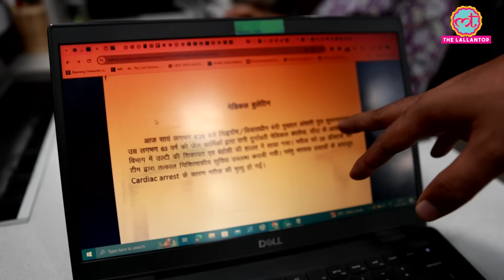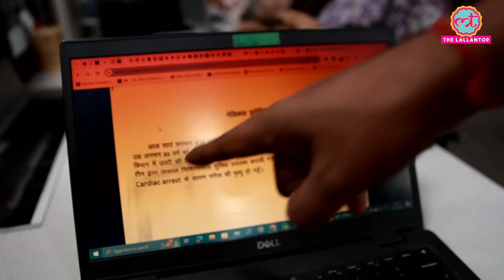'रोज़ा खोलने के बाद' Mukhtar Ansari Death पर डॉक्टर्स ने क्या सच बताया? आखिरी वक्त जेल में क्या हुआ?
Mukhtar Ansari has died of heart attack. Mukhtar, who was lodged in Banda jail,'s health deteriorated on March 26, after which he was admitted to the ICU of Banda Medical College. Watch this video to know what other updates are there regarding this.